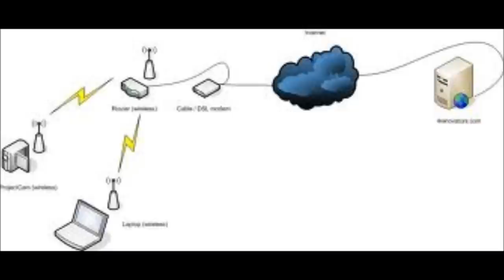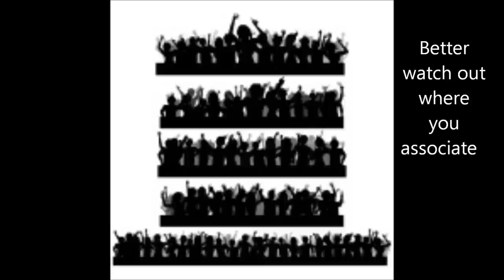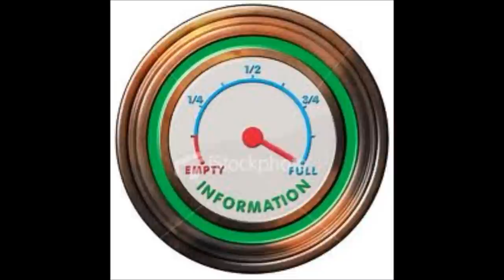Information Overload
Several years ago returning home from work, I decided I would check my email real quick. About 2 am I realized I didn't eat supper, feed my dogs, and had to be at work again in 5 hours.
One day the whole human race   will be a chip inside a date base
Too much information      my brain's in saturation
There's talking on the radio    my TV's got more news than show
Better watch out where you associate   & stay away from Heaven's Gate
Information Overload   Feel I'm about to download
It took my brain and scattered it    like ashes over the internet

Bowman Arrow Publishing